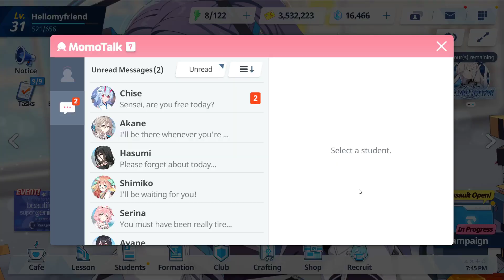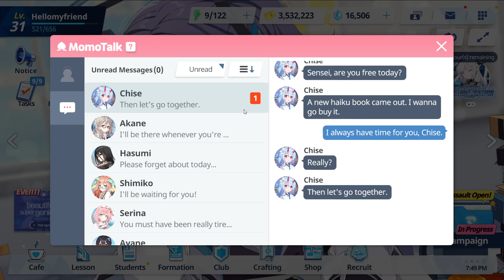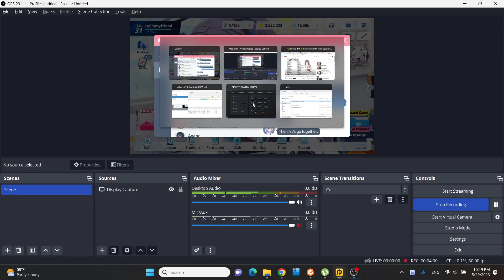Blue Archive - Chise's Relationship Stories - Ep2: Superstart of the Yin-Yang Club